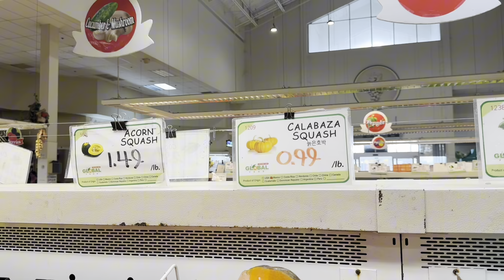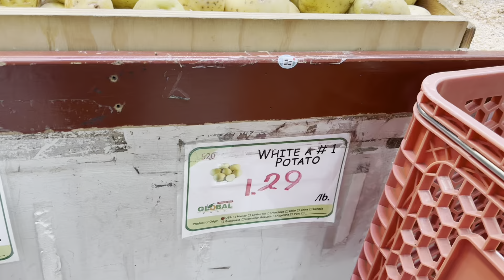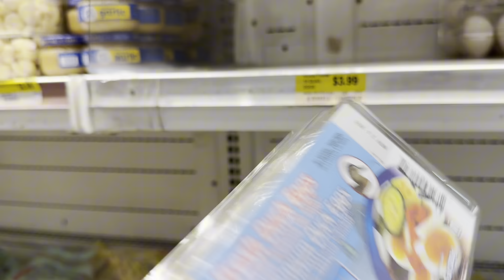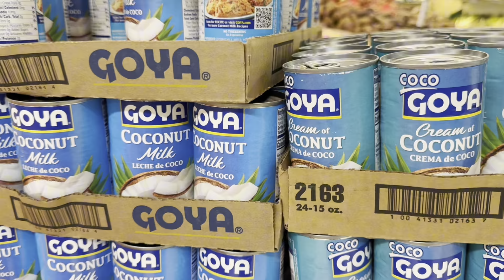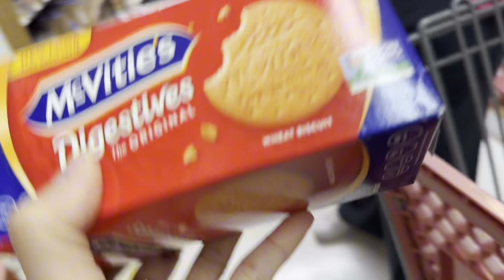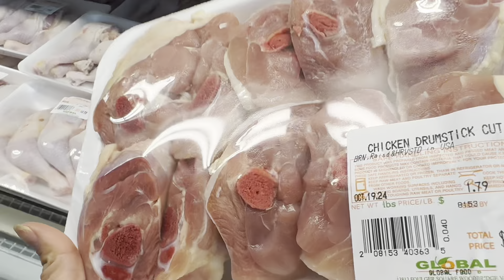Belanja mingguan sekalian kebutuhan mpasi baby rose kali ini bareng besti suami masih di luar negri